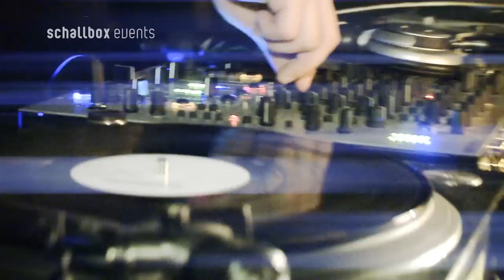Steve Cole @ Schallbox (Das Schiff) 2009-08-22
Steve Cole playing at Schallbox (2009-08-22, Das Schiff - Basel).

Event: Schallbox Record Release (SBR002) Party with Florian Meindl, Youandme live, Steve Cole, Gianni , Danielson and Norbert T, Cristian and Fabio Tamborrini and DJ 7.